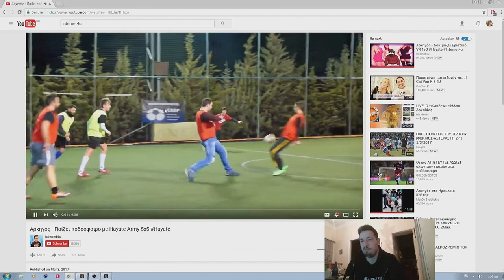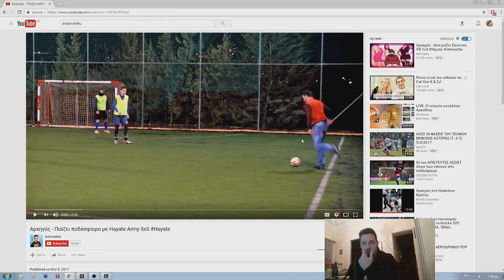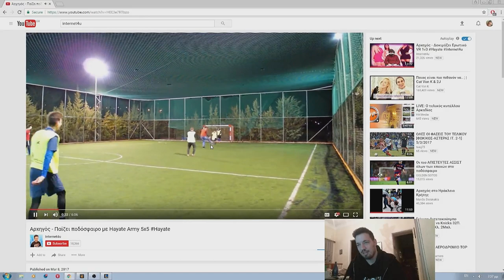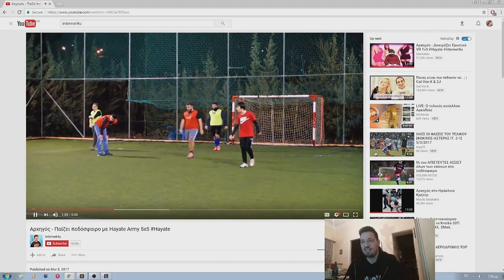Hayate - ΤΡΕΛΑΘΗΚΕ LIVE ON STREAM! (2 games)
Hayate army εδώ! / Hayate army is here!